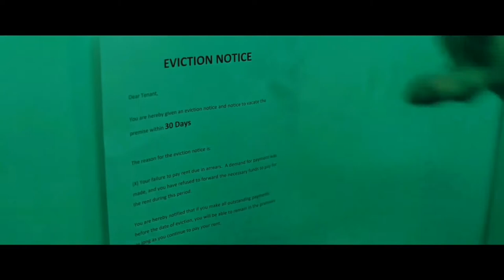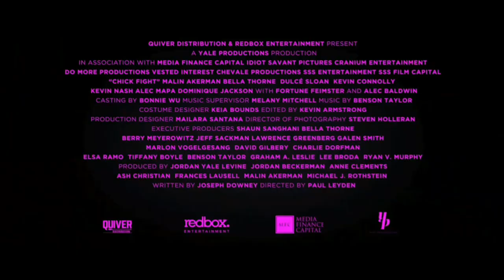CHICK FIGHT (2020) Trailer | Malin Åkerman,Bella Thorne,Alec Baldwin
Director: Paul Leyden
Screenplay: Joseph Downey
Music director: Benson Taylor
Producers: Malin Åkerman, Ash Christian, Jordan Yale Levine, Anne Clements, Jordan Beckerman, Frances Lausell, Michael J. Rothstein